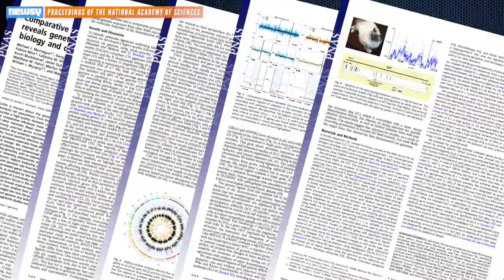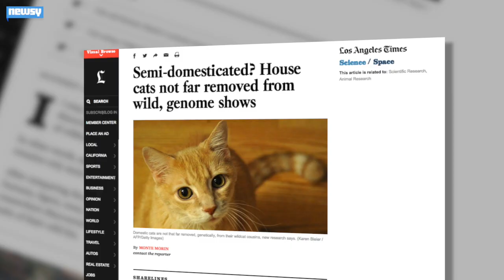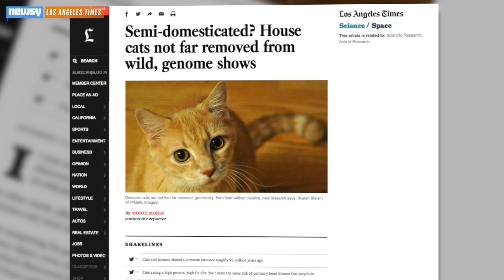Study Sheds Light On Why Your Cat Hates That Tutu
A study tracking the development of domesticated cats has found that genetically they're not quite as domesticated as we thought.